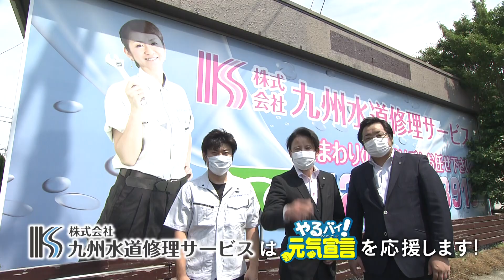やるバイ元気宣言2023九州水道修理サービス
水まわりのお困り事は、何でも解決。私たち九州水道修理サービスは水回りのスペシャリストとして皆さまに安心と笑顔をお届けします。